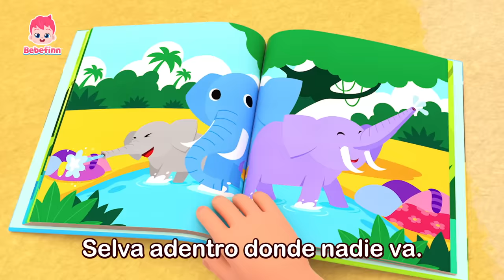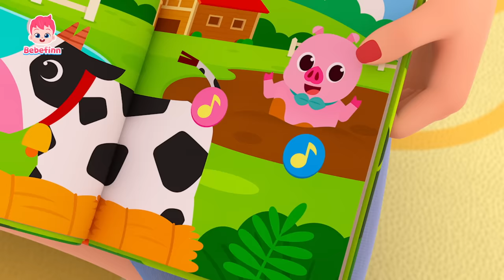Mi Adorable Amigo, Boo🐱 | Canción de la Mascota | Bebefinn Canciones Infantiles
¿Cómo serán los días de Bebefinn con el adorable gato Boo, nuevo miembro de la familia de Bebefinn?
¡Vamos a concerlos!

00:00:00 ¡Cantemos juntos!
00:00:08 Mi Mascota, Mi Amigo
00:02:59 La Canción del Gato
00:05:56 Cinco Monitos Saltando en la Cama
00:08:54 El Bugui de la Selva
00:11:42 ¿Tú Has Visto Una Colita?
00:14:40 Sonidos de Animales
00:17:50 Adivina los Animales
00:20:44 Yoga de Animales
00:23:36 Tiburón Bebé
00:26:30 Bajo el Mar